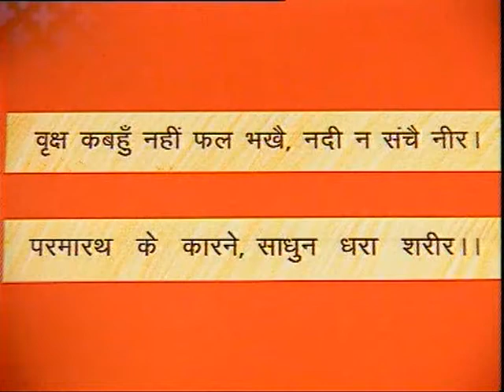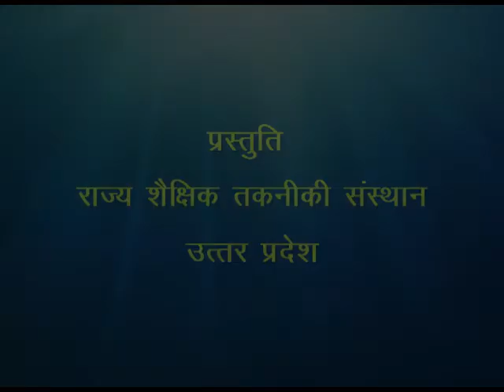Neeti ke Dohey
इस कार्यक्रम में नीति के दोहे में कबीर के दोहों की संगीतमय प्रस्तुती की गई है और इन दोहों का भावार्थ भी समझाया गया है।